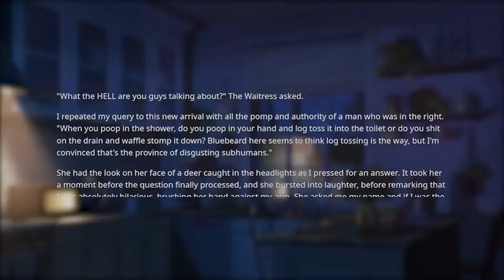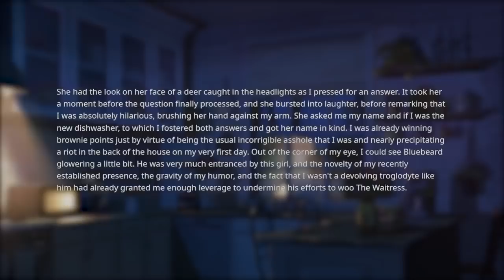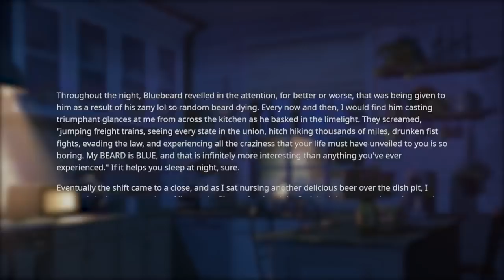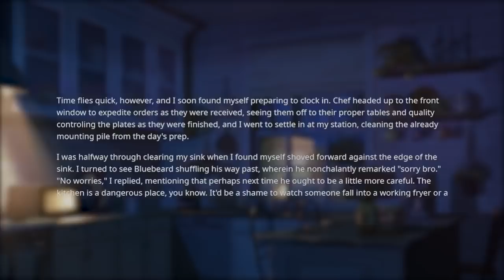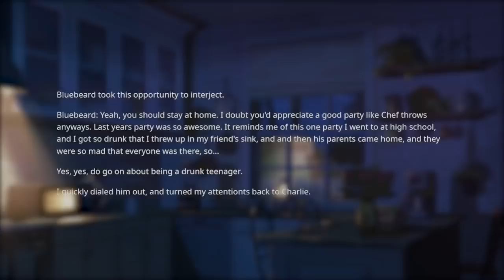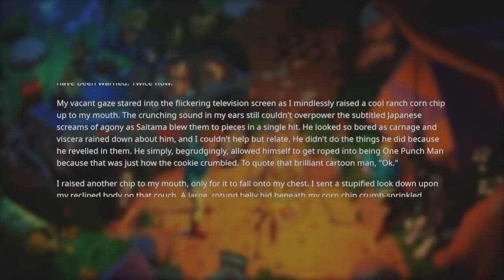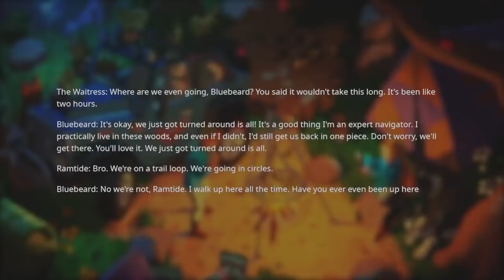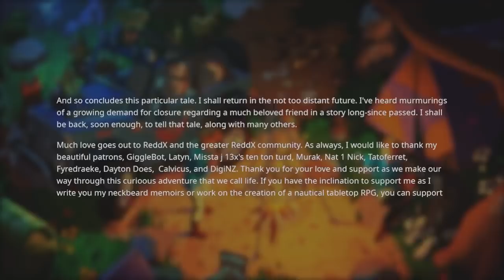r/NeckbeardStories | "BLUE HAIR MAKES ME SEEM INTERESTING, RIGHT?" BLUEBEARD FULL STORY COMPILATION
Today we encounter another neckbeard from Ramtide's travels. Bluebeard is in for the shock of his life in this neckbeard story! Ramtide slides on into the spotlight of the waitress this beard has been eyeing for far too long. These neckbeard stories never cease to amaze! It's time for a battle of the beards... Bluebeard vs Ramtide! Who will come out the victor??